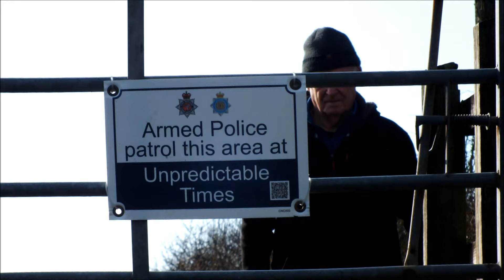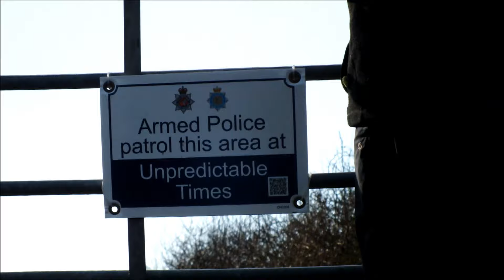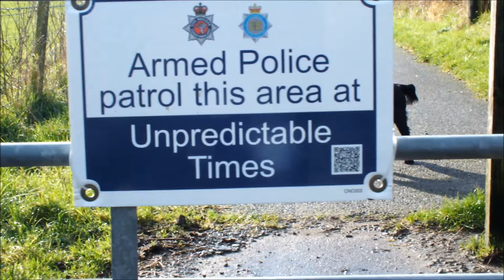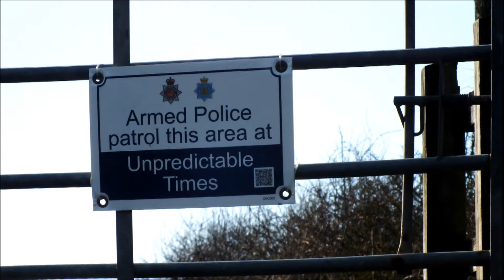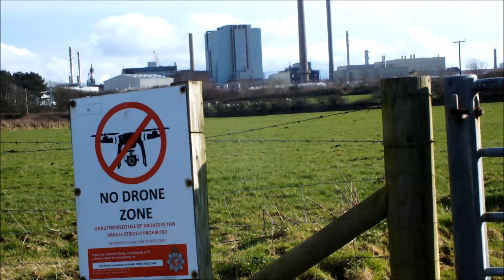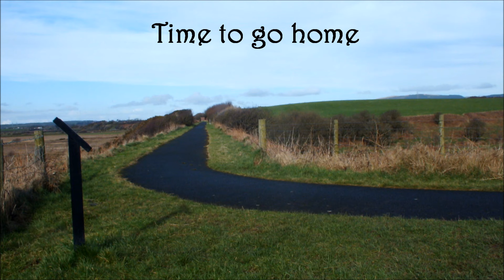Please don't shoot my dog. Me & Meg & Daisy visit what might be the worlds biggest nuclear golf ball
Locally known as 'The Golf Ball' the AGR Advanced Gas Cooled Reactor has been getting decommissioned for several years now as has the last of the two Pile Chimneys that were involved in a nuclear incident many years ago. Both on the Sellafield Nuclear Licensed Site. More information if your interested, is available on the internet.